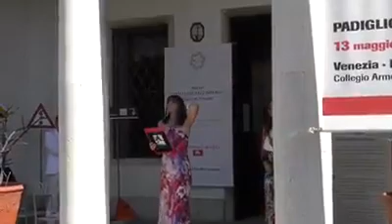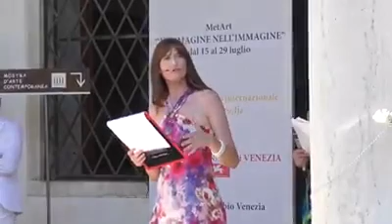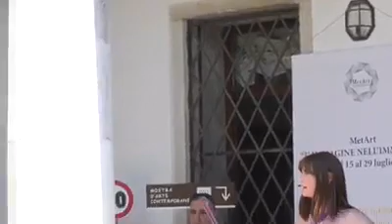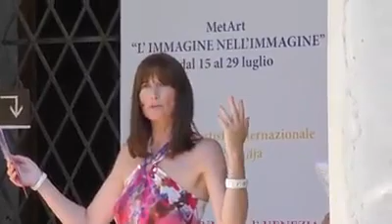MetArt a Venezia Inaugurazione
La poetessa Monica Petroni durante l'inaugurazione il 15 luglio 2017